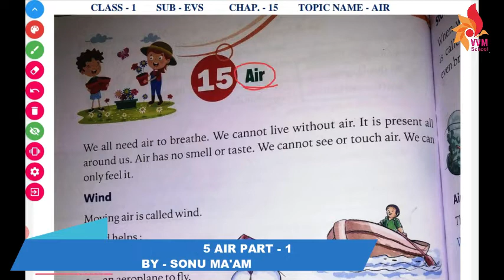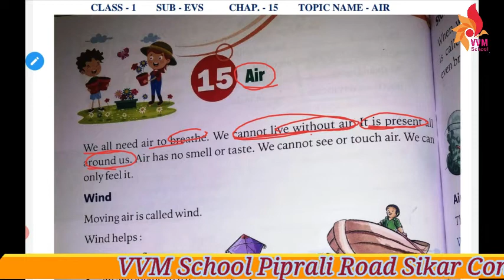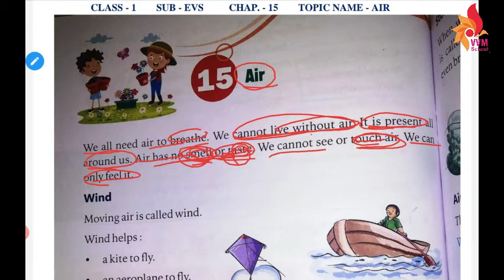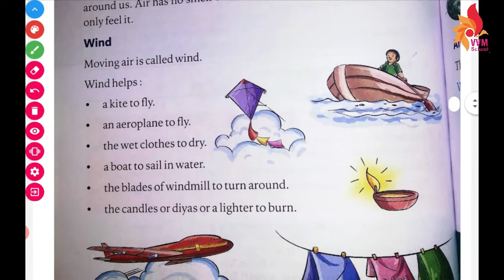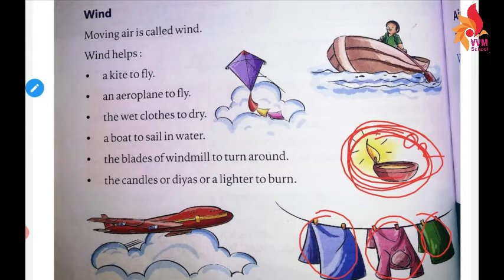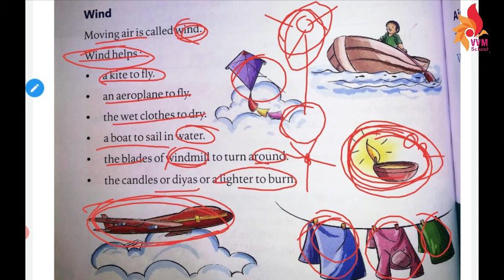CLASS-1 CHAP-15 AIR PART - 1